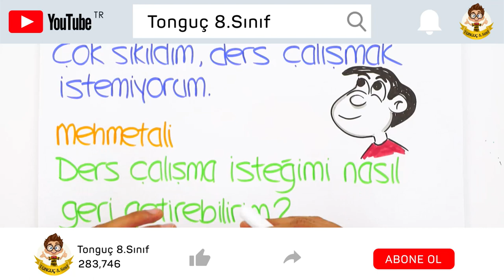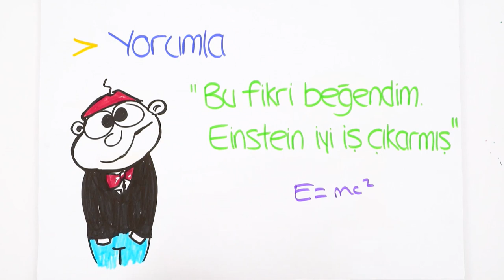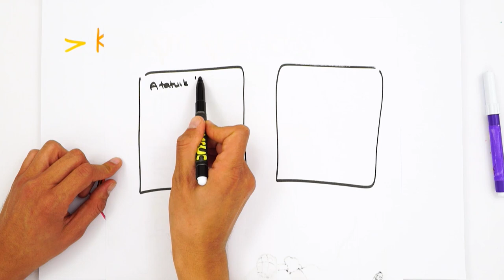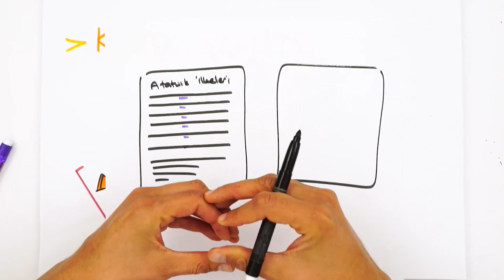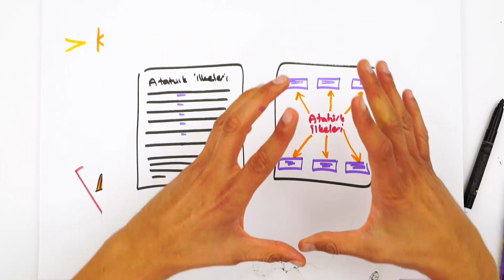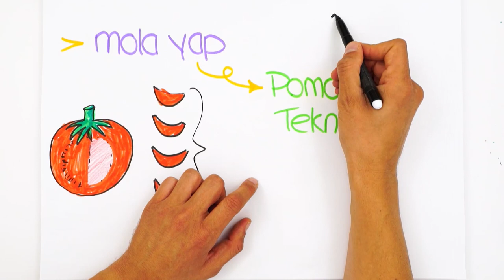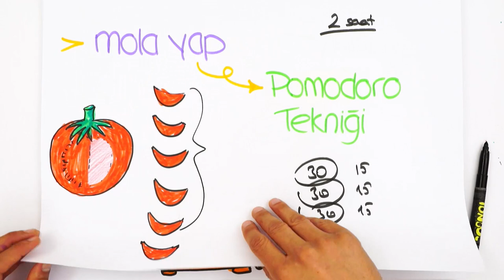Çalışmaya Devam! Motivasyon Artırma Yolları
Çalışma isteğini artırmanın yollarından birisi kendini motive etmektir. Sınava az bir zaman kala motivasyonunu yüksek tutturacak bu videoyu mutlaka izlemelisin!  😎